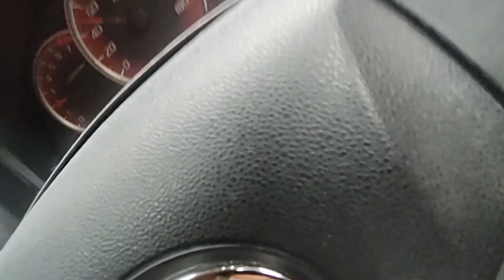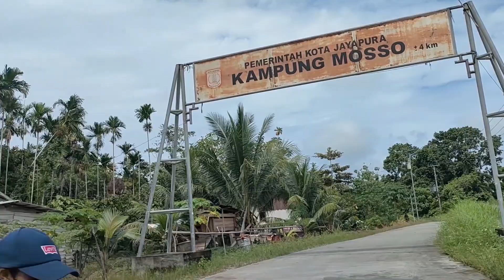Vlog ke perbatasan Indonesia - Papua Nugini | Skouw , RI-PNG #01